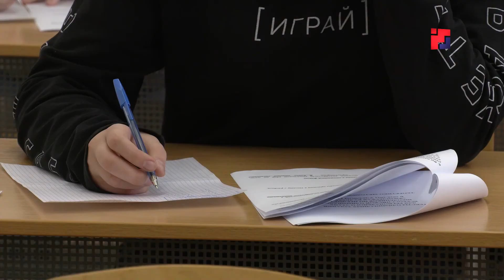В Марий Эл завершился региональный этап Всероссийской олимпиады школьников по физической культуре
Быстрее, выше, сильнее! В Марий Эл завершился региональный этап Всероссийской олимпиады школьников по физической культуре. Будущие чемпионы поборолись за право представлять регион на федеральном уровне. За состязаниями наблюдала наша съемочная группа.